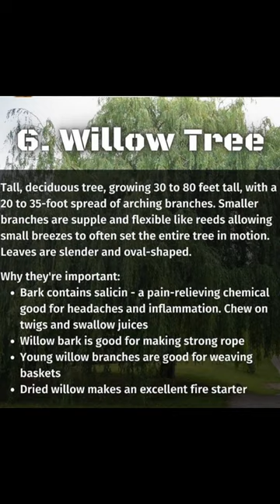The seven trees of a survivalist lotusoperations shtf Survival Prepping Pepper Trees Tips ￼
And this short, you will learn to seven trees that is necessary for survival to help you have the upper hand. Force Whats Outdoors Survival Collapse Knowledge.